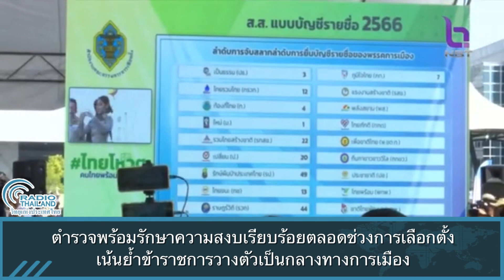ตำรวจพร้อมรักษาความสงบเรียบร้อยตลอดช่วงการเลือกตั้ง เน้นย้ำข้าราชการวางตัวเป็นกลางทางการเมือง